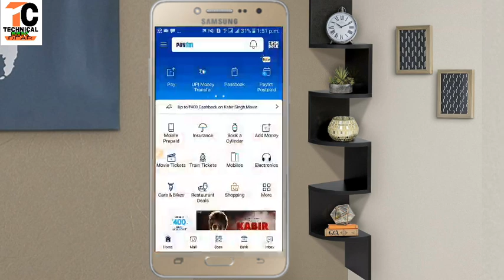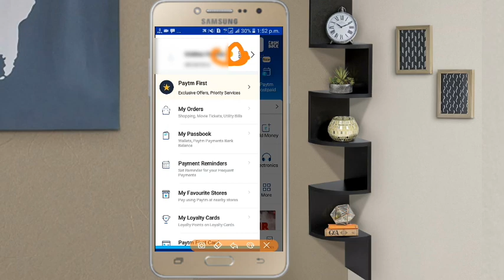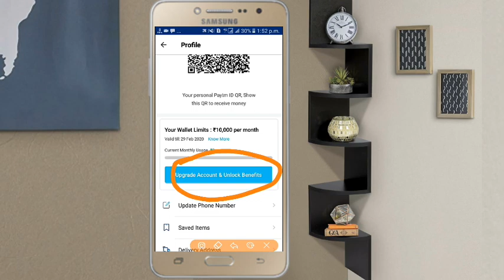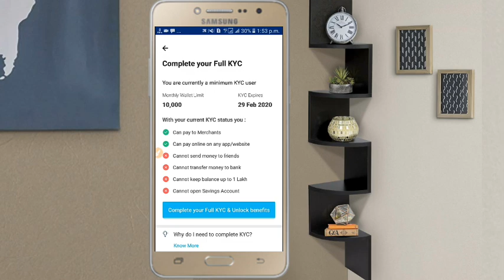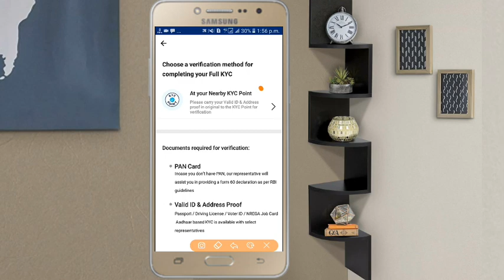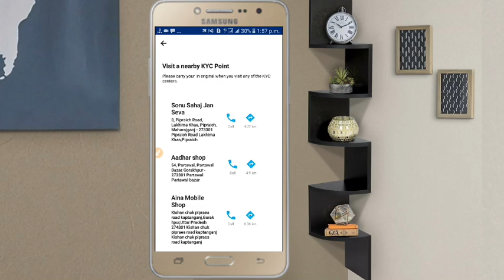Paytm Kyc kaise kare 2019||Paytm New Update Start Kyc||Paytm Complete in 2019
Hi

  Dosto Is Video me Maine Aapko ye bataya hai ki aap apne paytm ka full kyc kaise complete kar sakte hain.
pasand aayega.
Thank you so much .

Your quries -
Paytm Kyc kaise kare 2019
Paytm New Update Start Kyc
Paytm Complete in 2019
Paytm Kyc